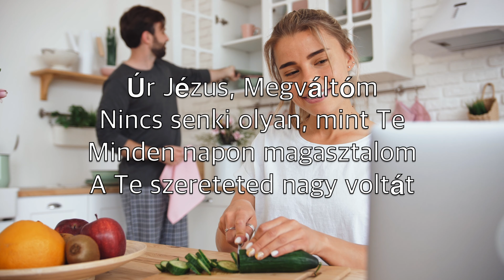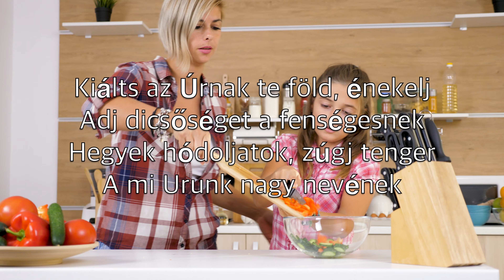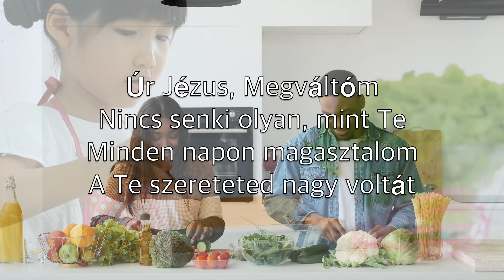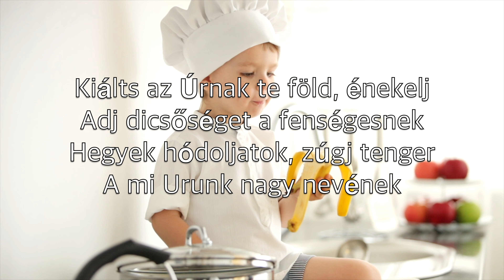Kiálts Az Úrnak (Shout To The Lord) - Karaoke Alt Szaxofon Hangszeres D. Zschech Hillsong V2 HoS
In You

(My comfort)
And my shelter
(My shelter)

In You

Úr Jézus, Megváltóm
Nincs senki olyan, mint Te
Minden napon magasztalom
A Te szereteted nagy voltát

Vigaszom, oltalmam
Menedékem, váram
Ami vagyok, egész valóm
Téged szomjaz, Téged áld

Kiálts az Úrnak te föld, énekelj
Adj dicsőséget a fenségesnek
Hegyek hódoljatok, zúgj tenger
A mi Urunk nagy nevének

Éneklem hűséged és kegyelmed
Örökké szeretlek én Istenem
Semmi sem ér fel a Te jelenléteddel